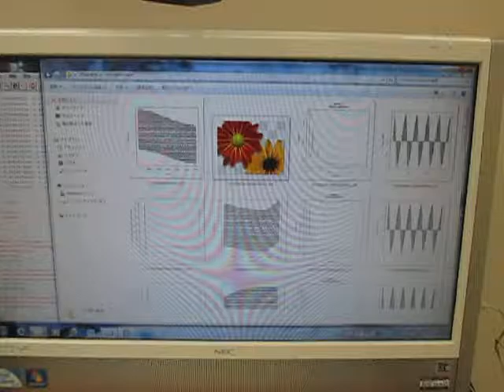空中超音波の伝搬状態 （超音波システム研究所 ultrasonic-labo）